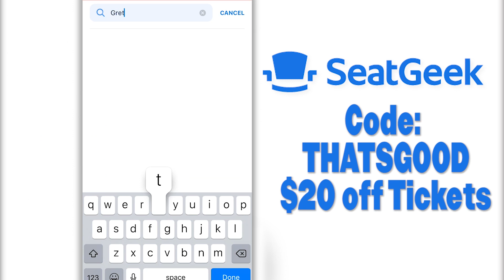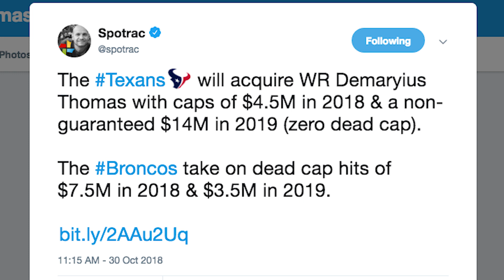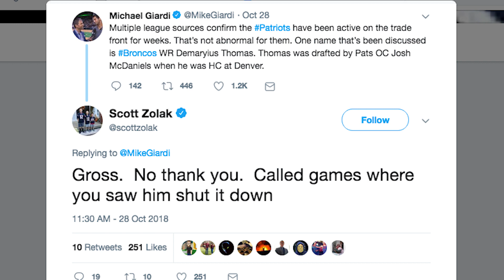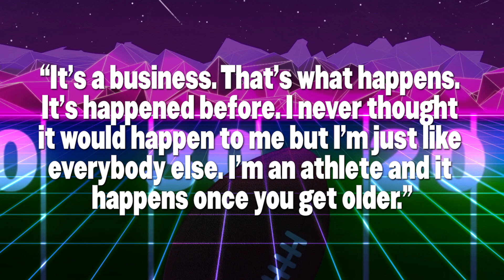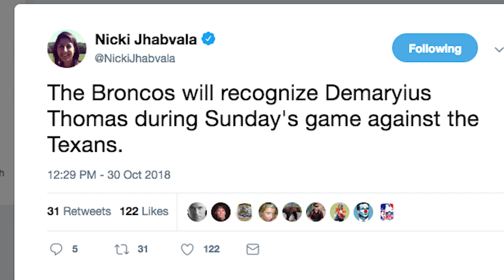Broncos Trade Demaryius Thomas to Texans: NFL TRADES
Broncos Trade Demaryius Thomas to Texans. John Elway sent the longest tenured Bronco to play with DeAndre Hopkins & Deshaun Watson for an exchange of 7th round draft picks and a 4th rounder. code THATSGOOD for $20 off your first order

Due to his 14 million dollar salary and the emergence of rookie WR Courtland Sutton Demaryius Thomas unfortunately became expendable for the Broncos. This was just one of 5 NFL trades made today, the NFL trade deadline. The Detroit Lions sent Golden Tate to the Philadelphia Eagles, the Green Bay Packers traded running back Ty Montgomery to the Ravens & Safety HaHa Clinton Dix to the Washington Redskins, and the Jacksonville Jaguars traded 1st round pick Dante Fowler to the Los Angeles Rams. Demaryius Thomas had a hell of a career in Denver full of amazing plays, like his overtime walk off touchdown catch and run from Tim Tebow against the Pittsburgh Steelers, and catching Peyton Manning’s 509th TD pass against the San Francisco 49ers. DT leaves Denver with 655 receptions 3rd all time behind Rod Smith and Shannon Sharpe. 9,055 receiving yards 2nd all time, and 60 receiving touchdowns also second, and most importantly scoring the only touchdown in Super Bowl 48 to make sure the Broncos weren’t shutout. The Broncos do play the Texans this weekend which makes this situation even crazier. One of the only good things Josh McDaniels ever did for the Broncos was draft Demaryius Thomas.